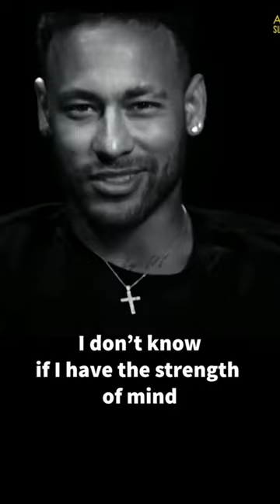Neymar's emotional confession: 2022 World Cup his final chance.😟😞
Your quiries